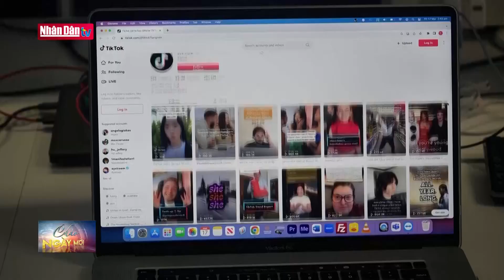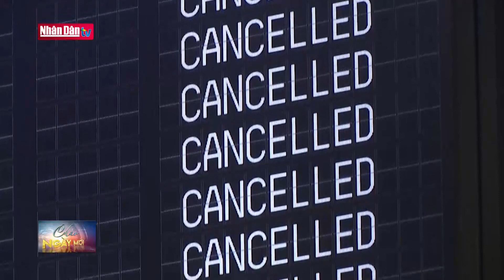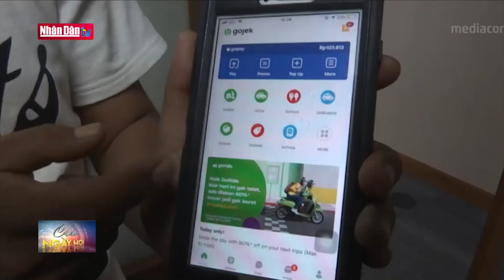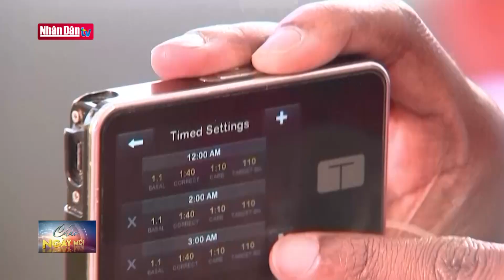New Zealand cấm tiktok trên các thiết bị liên quan tới Quốc hội | Tin tức quốc tế mới nhất hôm nay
Tin tức quốc tế mới nhất sáng 18/3/2023:

- New Zealand cấm TikTok trên các thiết bị liên quan tới Quốc hội
- Hàng chục nghìn hành khách bị ảnh hưởng do đình công tại sân bay ở Đức
- Indonesia đóng góp 40% giá trị giao dịch kỹ thuật số trong ASEAN
- Hãng dược Sanofi giảm 78% giá thuốc insulin tại Mỹ